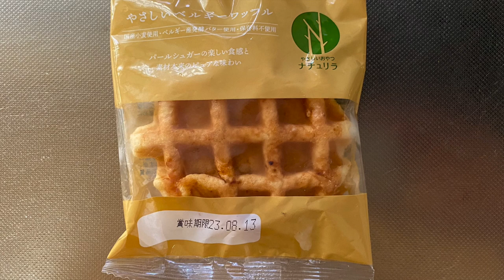【スイーツ（JAPAN sweets）】やさしいベルギーワッフル（sweet belgian waffles）「サンラヴィアン」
やさしいベルギーワッフル（sweet belgian waffles）

175kcal